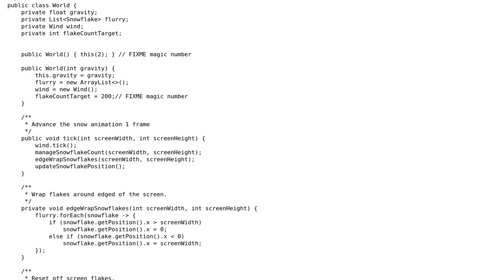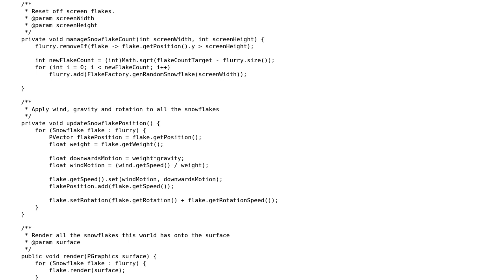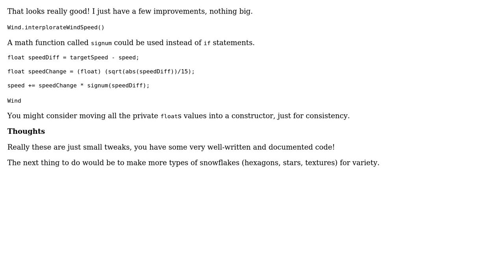Java snow animation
With thanks & praise to God, and with thanks to the many people who have made this project possible! | Content (except music & images) licensed under CC BY-SA | Music | Images & others | With thanks to user J Atkin user Dan Oberlam user Blue and the Stack Exchange Network Trademarks are property of their respective owners. You are responsible for your own actions.